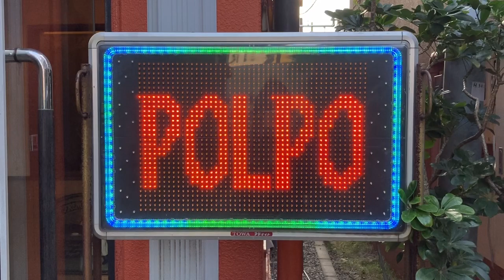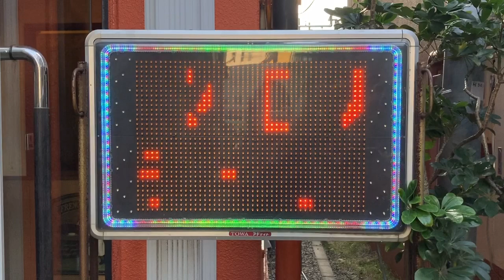広告用の電光掲示板 TOWAアドライト ポルポ （POLPO）(東京都江戸川区西小岩１丁目２１−１６)